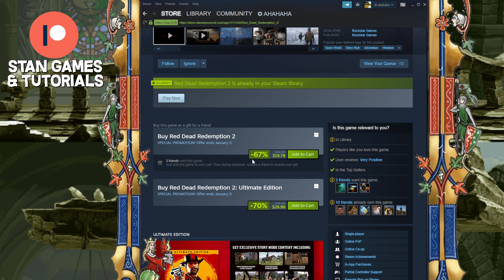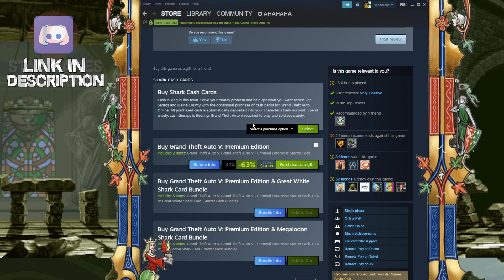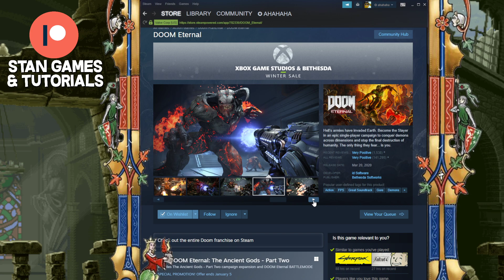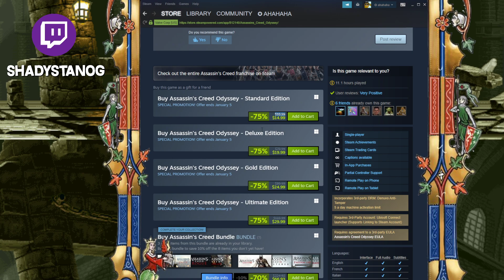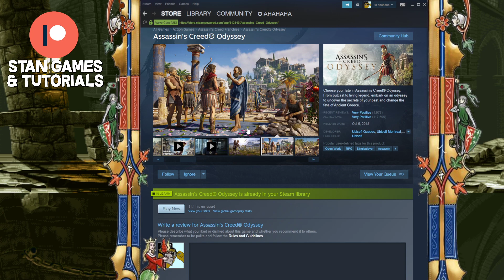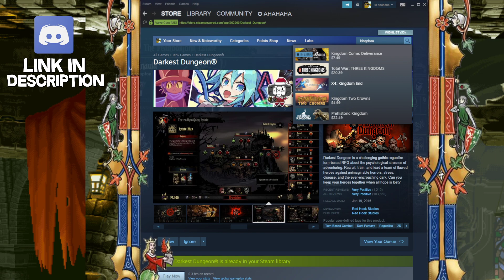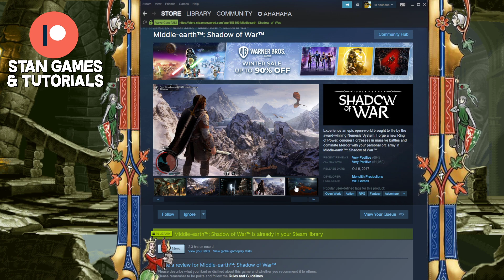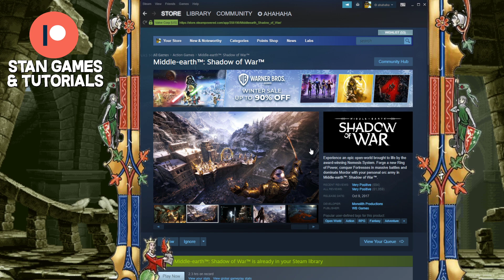BEST OVERALL GAME DEALS (85%OFF) - Steam Winter Sale 2022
Steam Winter Sale 2022 December 22nd - January 5th 10 AM Pacific